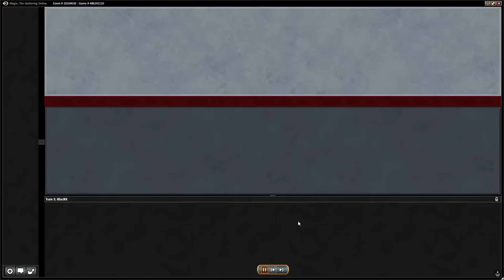Rogue's Alley Teaser: Golgari Tokens - Magic the Gathering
Upated Decklist: 4 Cryptolith Rite
5 Forest
4 Night Market Lookout
4 Marionette Master
4 Swamp
3 Loam Dryad
4 Westvale Abbey
4 Blooming Marsh
4 Zulaport Cutthroat
4 Weaponcraft Enthusiast
2 Foul Orchard
4 Hissing Quagmire
4 Catacomb Sifter
3 Nissa, Voice of Zendikar
3 Voldaren Pariah
4 Smuggler's Copter

4 Grasp of Darkness
4 Transgress the Mind
4 Lost Legacy
3 Appetite for the Unnatural

Send us crap: Gone Rogue Games

Happy Gaming!